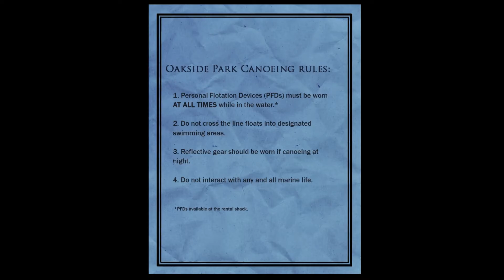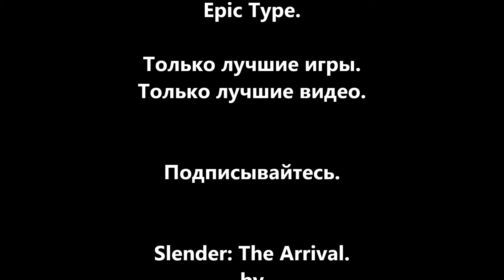[Coop] Спонтанный Slender The Arrival, или как Valdai и Funtik3000 клали кирпичи. #3.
Безумная игра с не менее безумными комментариями. У штурвала снова Funtik3000, ну а Valdai за гитарой. Скучать вам точно не придется.